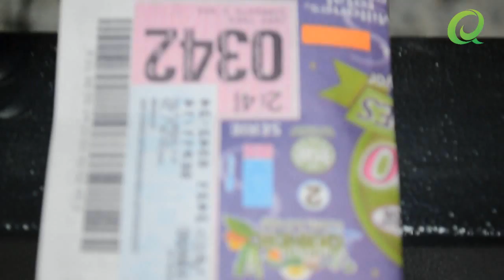Jose Manuel Rios Gerente Loteria del Quindío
El Gerente de la Lotería del Quindío José Manuel Ríos satisfecho con los resultados que ha tenido esta dependencia desde esta nueva administración